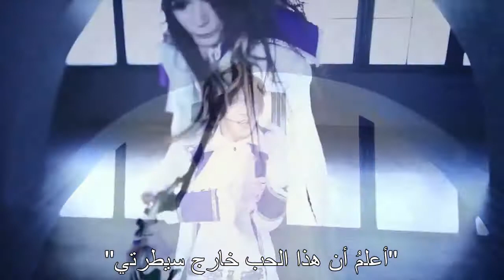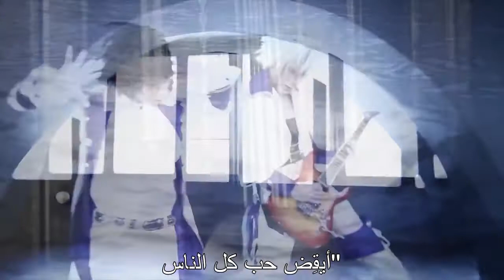ミサルカ [Merrow-Sin-] Arabic Lyrics